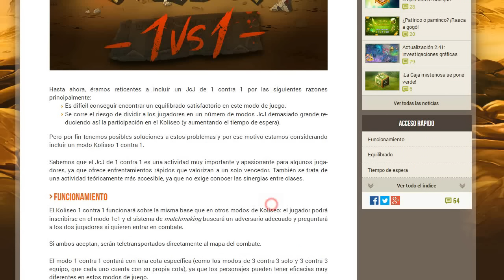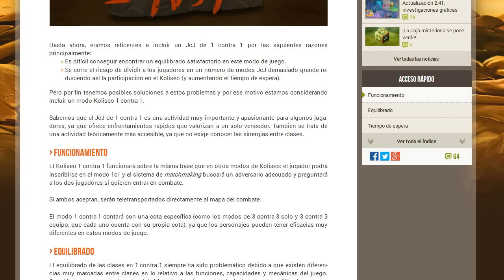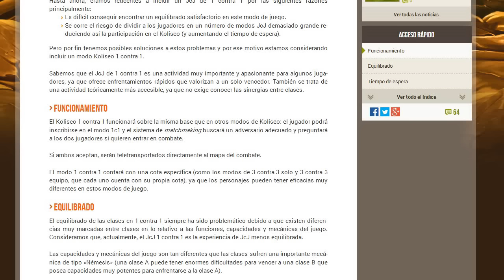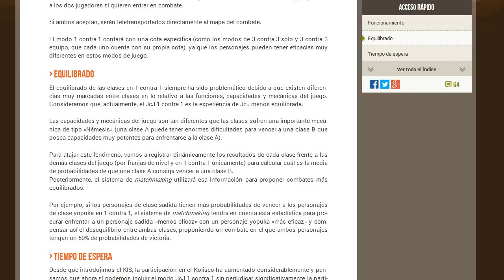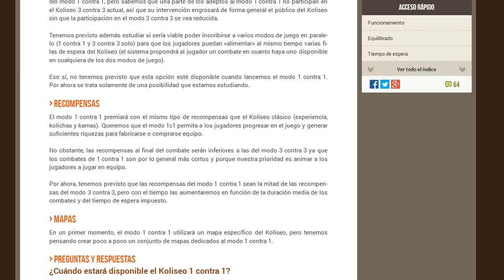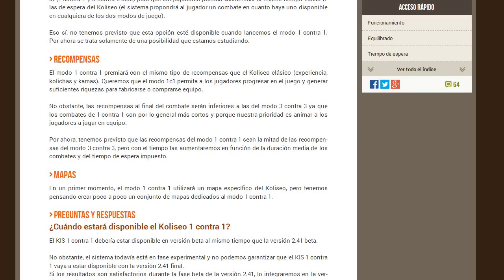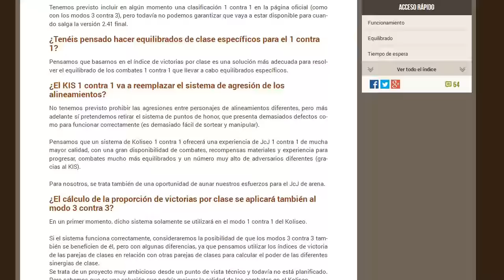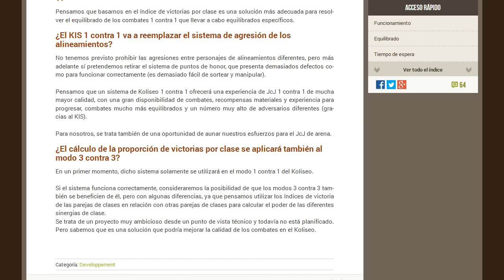Dofus: El retorno de los combates 1v1